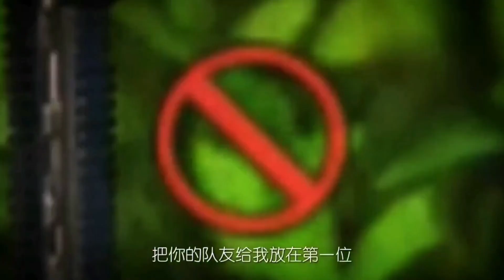鹤词解说：刺激战场的回忆剧情片，老玩家看完忍不住流泪，真怀恋